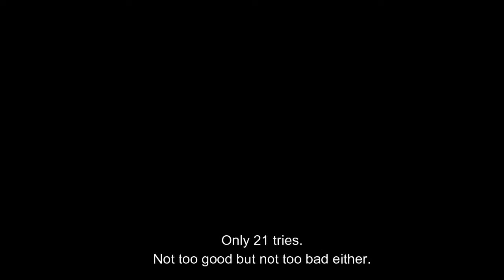Let’s Play Ori And The Blind Forest (Blind) #24 - Silver on The Tree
The finale is upon us as I take on the final escape sequence with Kuro following me all the way, making for plenty of instant death sequences.  I prevail, but at what cost?